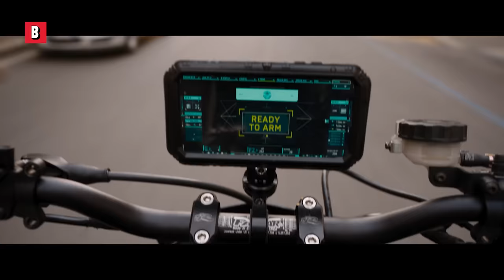La escena de la gran bola bomba del Vaticano | Rápidos Y Furiosos X | Clip en Español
Vin Diesel y Jason Momoa juegan un partido de "Bola grande" en Roma
Título de la película : Rápidos Y Furiosos X